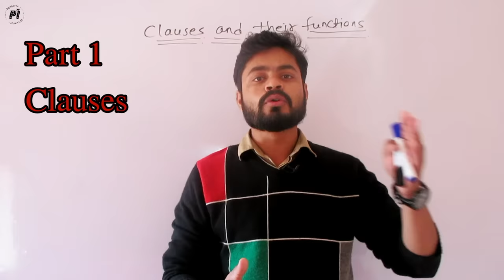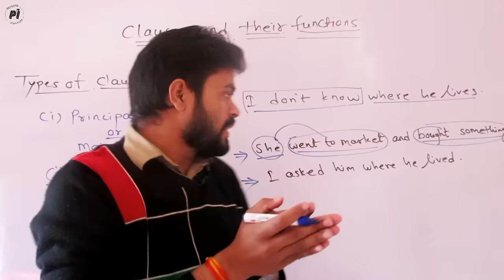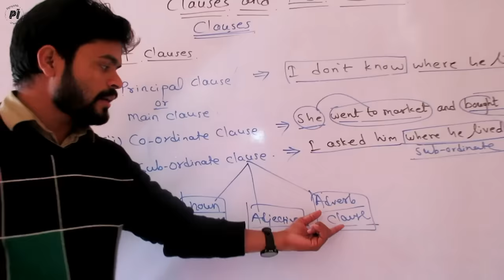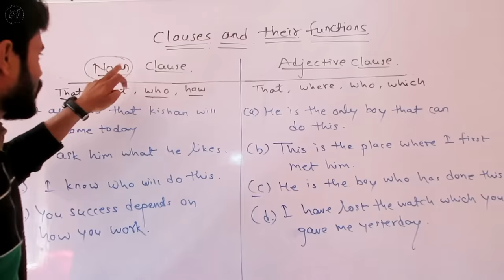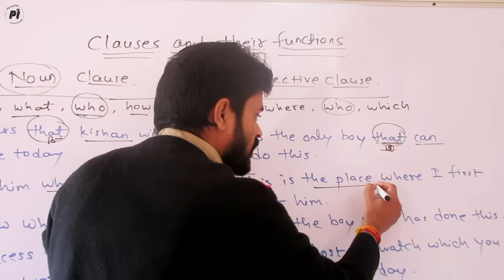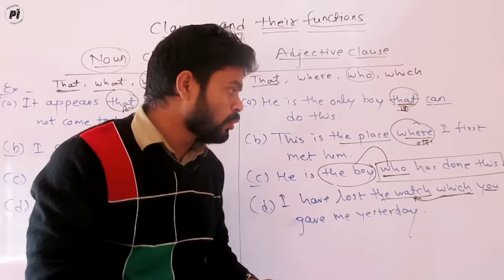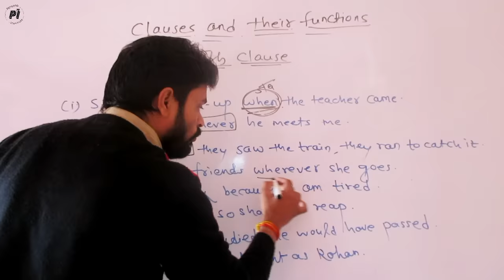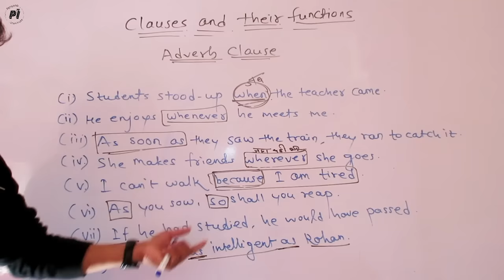Clauses (Noun clauses, Adjective and Adverb clauses)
Clauses का सही उपयोग सीखें (Noun clauses, Adjective and Adverb clauses)

Learn the actual and easy way to command the clauses.
watch the other videos based on clauses

Watch the one more GD based on topic MOVIES ARE GOOD OR BAD FOR SOCIETY

Persona Institute for English is one of the best English institute for learning English in MP India. The institute was founded by Sir AJAY SINGH RAJPUT IN JULY 2018, since then it has been working constantly.